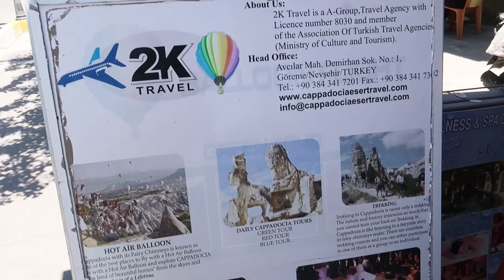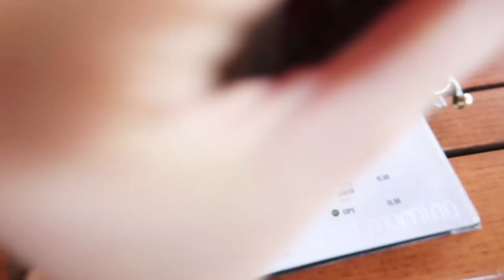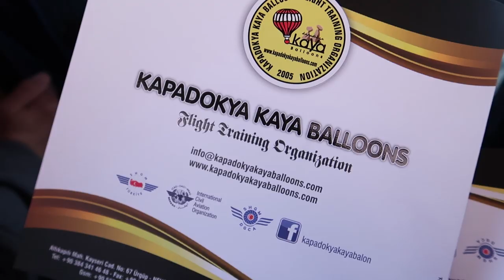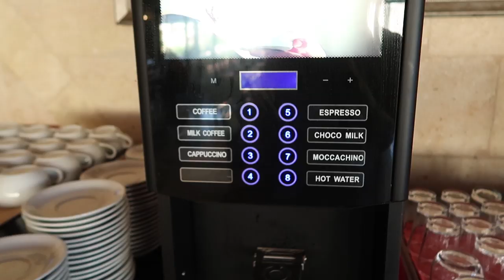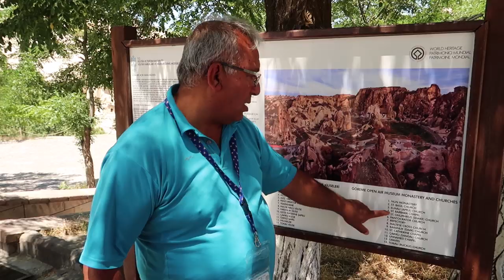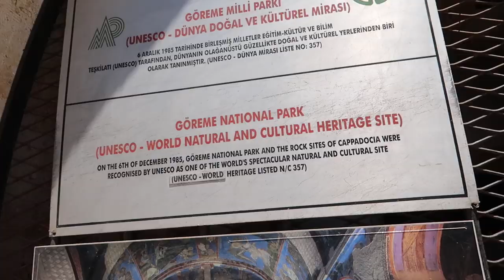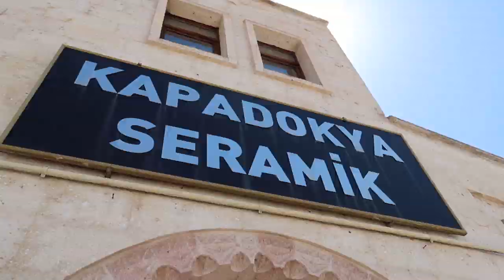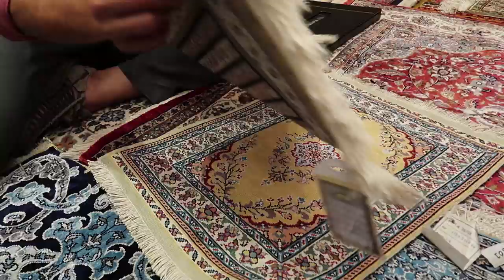CAPPADOCIA is a DREAM! Hot Air Balloon + Breathtaking Tours (ALL You NEED To Know!) | Sophie Ramos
CAPPADOCIA is definitely the highlight of my Turkey trip! It was a crazy, magical and an amazing experience to ride a hot air balloon! On this travel vlog, I've shared a complete and detailed review on where to book, how much it costs, and why it's worth it!

You will also see that there is more to Cappadocia than balloons - they have such amazing views and breathtaking valleys you can experience. Make sure to watch til the end for my full review on the ATV sunset and gold tour!